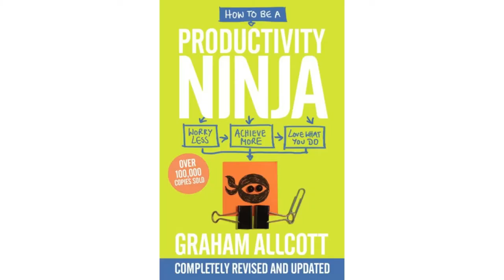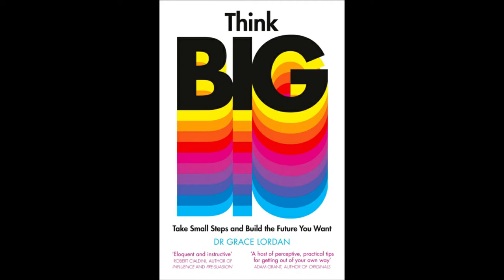Winning in Life by Thinking Big with Dr. Grace Lordan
💥  Think big and act small 💥

Founding Director of The Inclusion Initiative and associate professor in Behavioral Science at LSE, Dr. Grace Lordan, shares her views on diversity, cultivating a growth mindset, the principles of time auditing and why people succeed. She is the author of “Think Big”, a book about giving tips to people who want to achieve their goals in life.

02:29 🌐 The Inclusion Initiative aims for inclusive work cultures using behavioural science.
04:22 📊 It intervenes at micro and macro levels, measuring inclusion with external data.
06:58 🌐 Dr. Lordan stresses understanding obstacles faced by individuals with different traits.
13:49 🤔 Risk-loving finance industry practices contribute to gender gaps.
16:26 🔄 Diversity of thinking is crucial for balanced and innovative teams.
18:33 🚀 Gender diversity enhances diverse thinking for business success.
20:13 📘 "Think Big, Act Small" advocates ambitious goals with small, consistent steps.
22:20 🎯 Success based on skills and talent faces narrative biases.
26:06 🧠 A growth mindset is vital for overcoming failures in pursuit of goals.
27:45 🚦 Seeking multiple perspectives helps discern personal limitations.
34:02 🕰️ Conducting a time audit reveals unproductive activities.
38:16 ⚖️ Balancing productivity and enjoyment is crucial.
39:53 📧 Combatting email overload with strategies for increased productivity.
42:39 🔄 Behavioral change leverages Daniel Kahneman's thinking styles.
45:02 🤝 The Ben Franklin Effect explores counterintuitive favour dynamics.
47:08 🔍 The Spotlight Effect reveals biases in overestimating others' judgments.
49:14 ⏳ Tactics for overcoming procrastination include dedicated task times.
54:56 📚 Addressing UK productivity challenges by breaking down information barriers.
59:07 🚀 Improve career guidance for kids to make informed choices.
01:00:18 🌐 Early exposure to diverse careers prevents limiting choices.
01:01:30 🖥️ Future skills include digital skills and overlooked soft skills.
01:02:55 🔄 Shift towards collaborative and humble leadership is essential.
01:03:51 🤝 Soft skills like kindness, time management, and adaptability are crucial.
01:04:21 🌐 Democratizing access to soft skills education is a goal.

🎙About Beyond Busy:
Beyond Busy is a podcast by Graham Allcott of Think Productive, author of How to be a Productivity Ninja. In this show, he interviews people from all walks of life about productivity, work/life balance, happiness, and success.

Dr. Grace Lordan's Twitter

How to be a Productivity Ninja